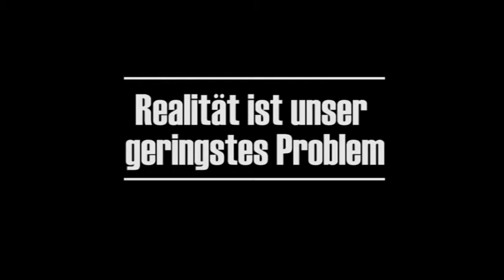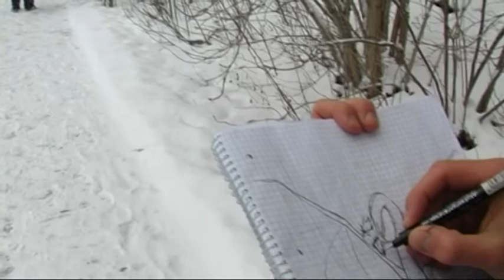Realität ist unser geringstes Problem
Dieser kurze Film belegte beim jährlich stattfindenden hochschulinternen Minff-Award des Studiengangs Medieninformatik der Hochschule Harz in Wernigerode den dritten Platz.

Ich glaube man merkt, dass alle beteiligten viel Spaß bei der Produktion hatten.  ;)

Music

orchestra:  Two steps from hell